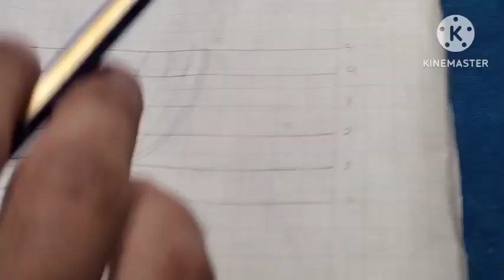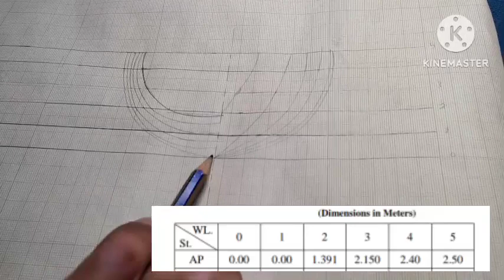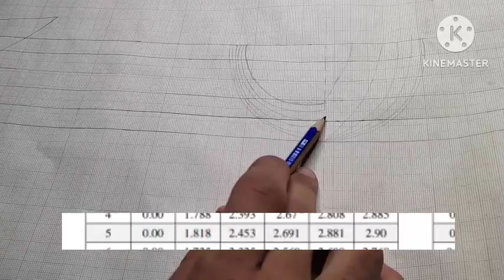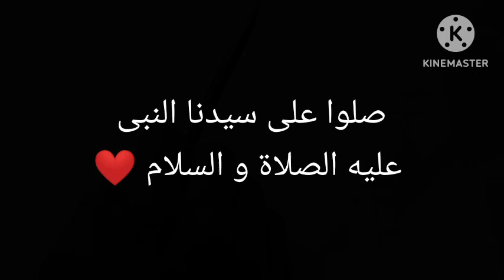احمد اباظة_Ahmed Abaza رسم الbody plan